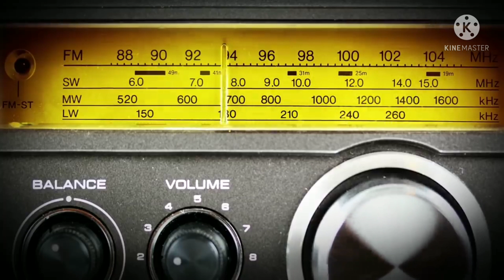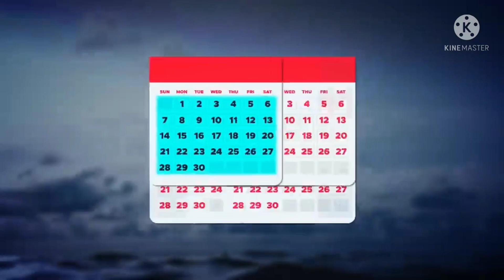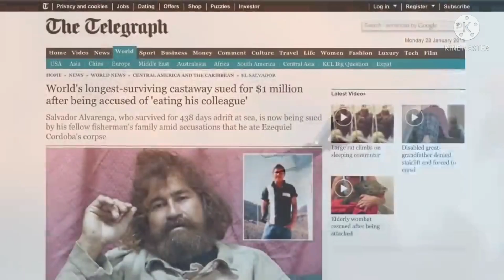Angakpa|| Samudra mayaida 438 days leiruraba matungda hallakhiba misak ama|| Asengba wari